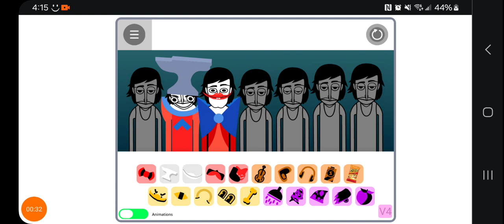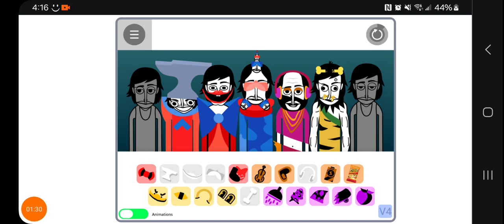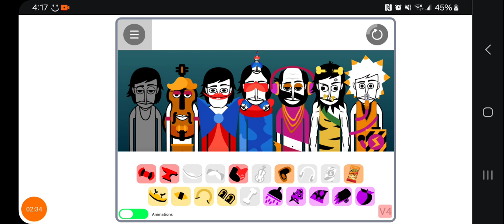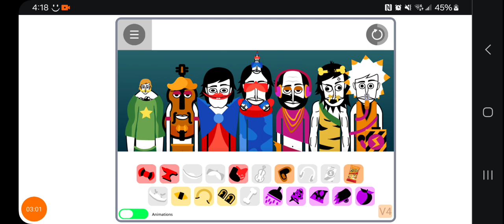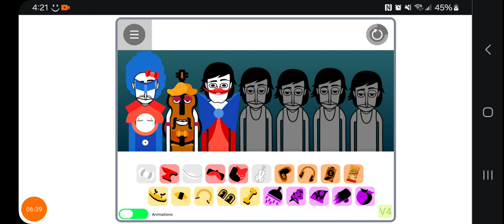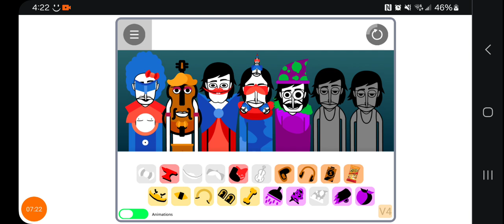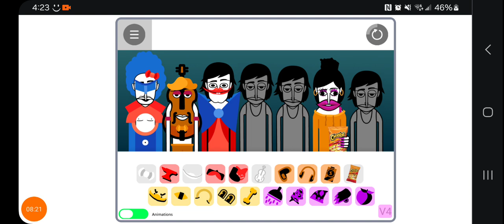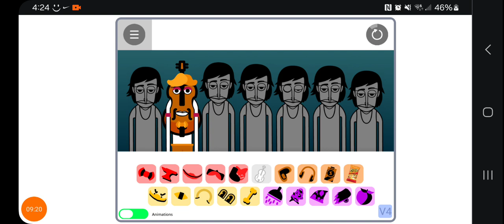Incredibox was..a lil goofy